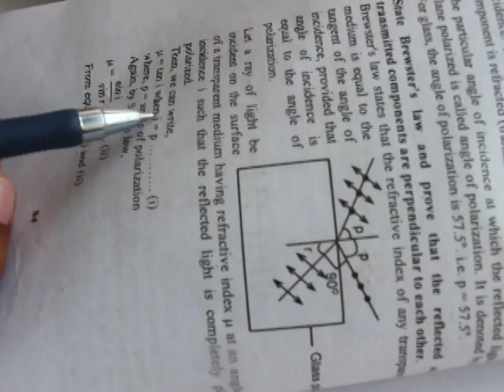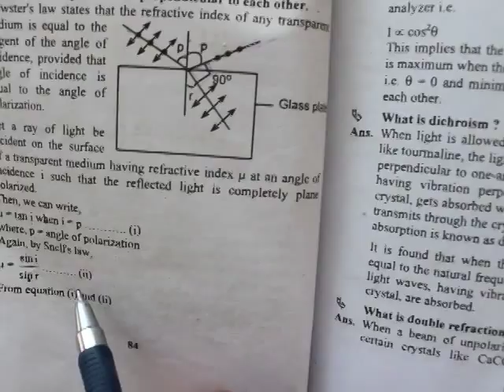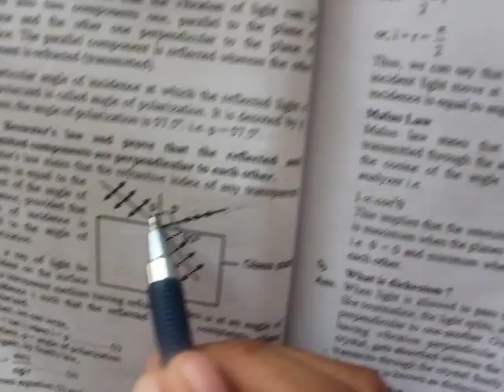Polarization: Brewster law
Today we are talking about Brewster law.